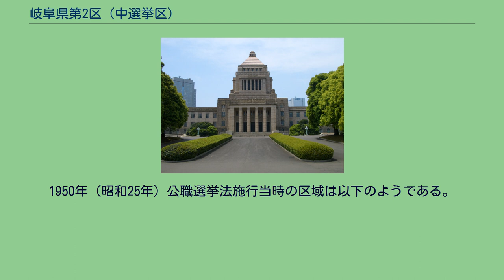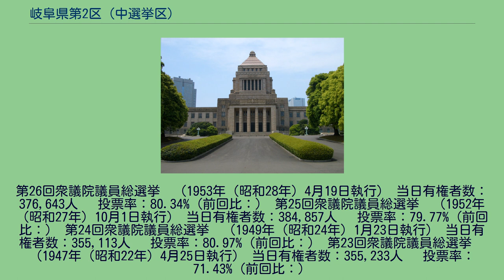岐阜県第2区 (中選挙区)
岐阜県第2区（ぎふけんだい2く）は、かつて存在した衆議院の選挙区。
1947年の第23回衆議院議員総選挙から設置された。
現在の小選挙区では、4区、5区の全域に該当する。
1950年（昭和25年）公職選挙法施行当時の区域は以下のようである。
532人 　投票率：86.41%（前回比：） 第30回衆議院議員総選挙　（1963年（昭和38年）11月21日執行） 当日有権者数：429,644人 　投票率：86.88%（前回比：） 第29回衆議院議員総選挙　（1960年（昭和35年）11月20日執行） 当日有権者数：417,670人 　投票率：84.08%（前回比：） 第28回衆議院議員総選挙　（1958年（昭和33年）5月22日執行） 当日有権者数：405,142人 　投票率：83.08%（前回比：） 第27回衆議院議員総選挙　（1955年（昭和30年）2月27日執行） 当日有権者数：386,129人 　投票率：81.28%（前回比：）